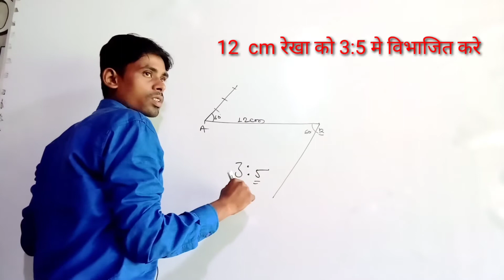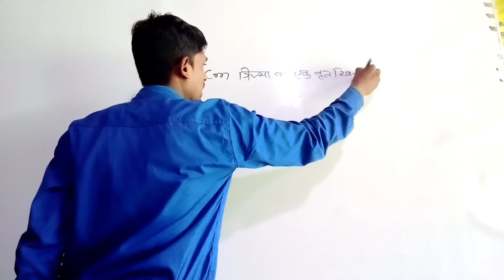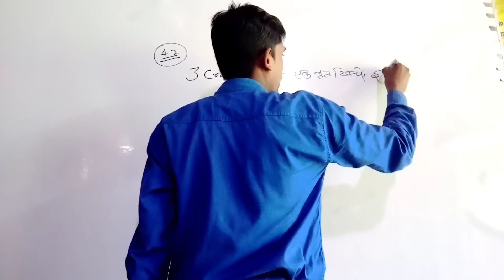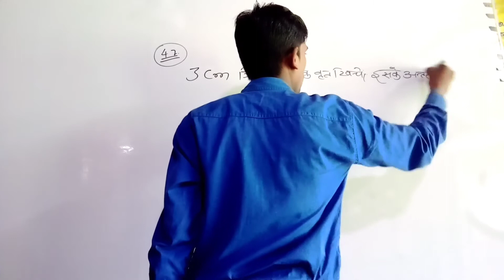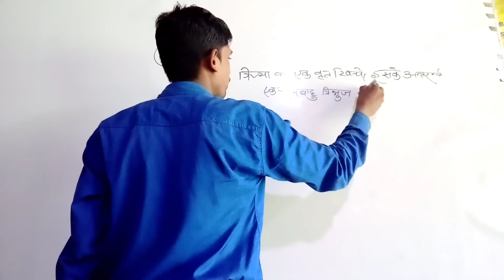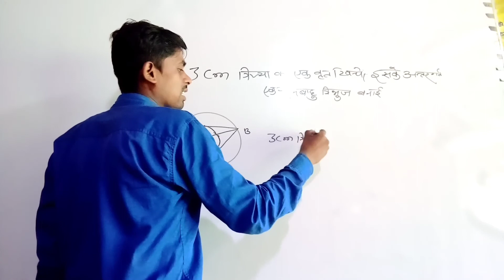रचना कैसे करें 3:5 में 12 सेंटीमीटर रेखा को दो अनुपात तीन में बांटे ।